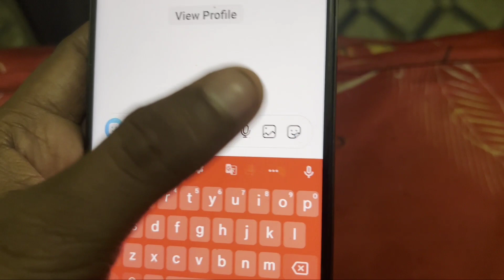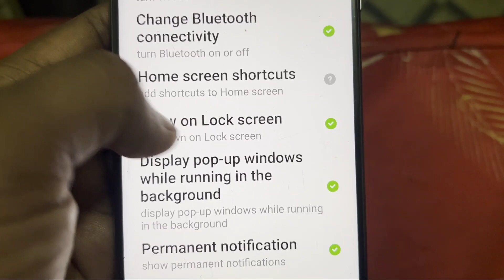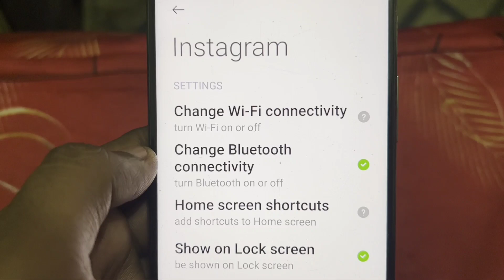Instagram || Calls Not Showing Problem Solve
Instagram || How To Fix Incoming Call Not Received || Calls Not Working | Call nhi aate Instagram par kya kare